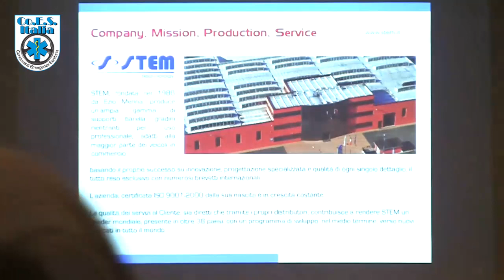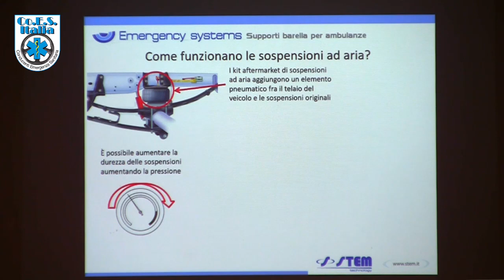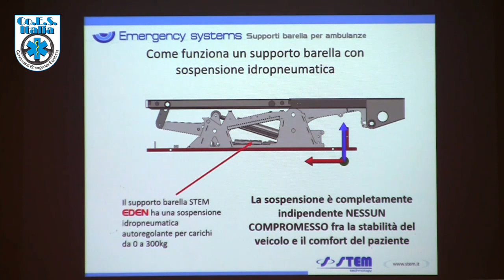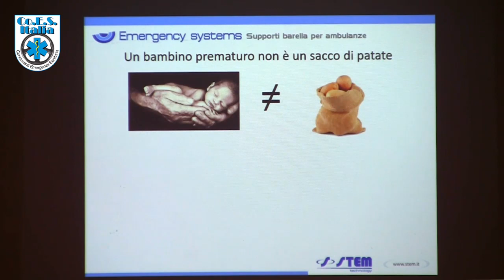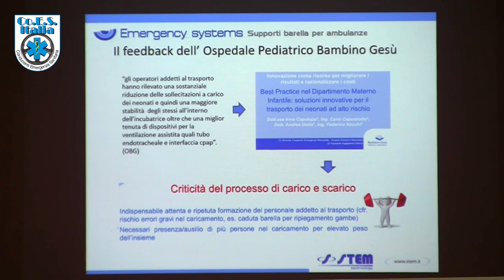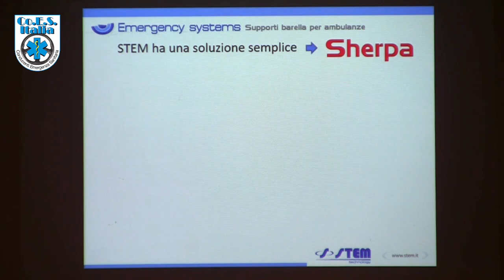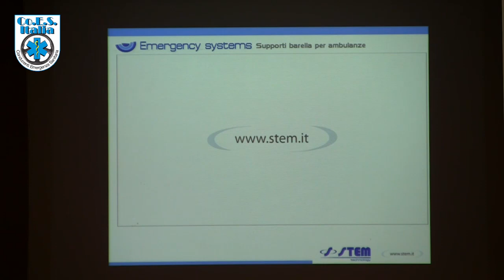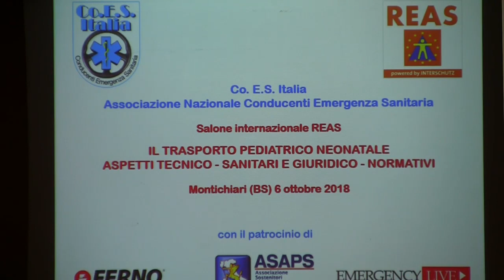Congresso Co.E.S Italia: Ezio Menna STEM Technology